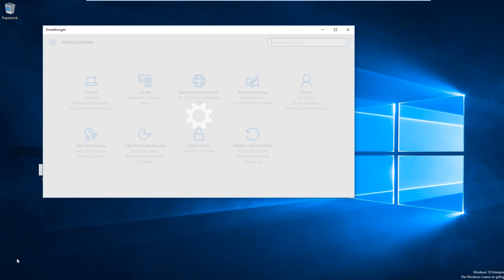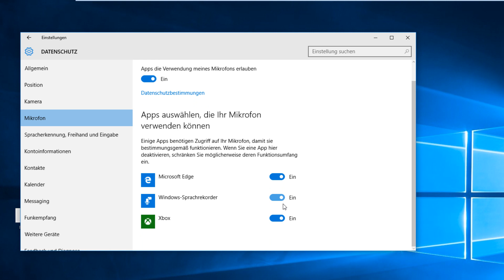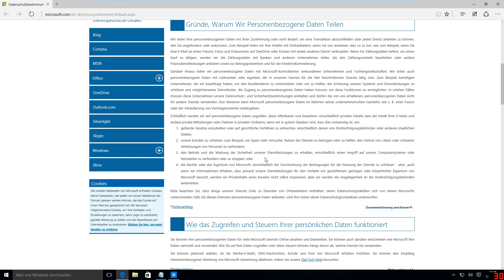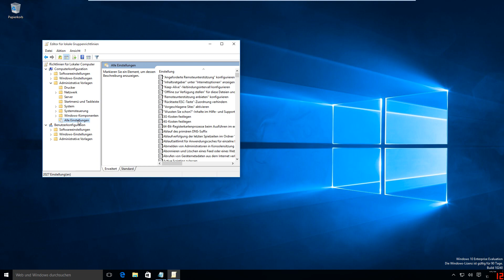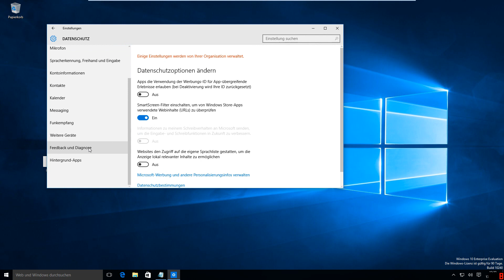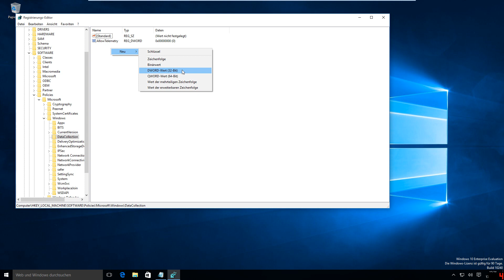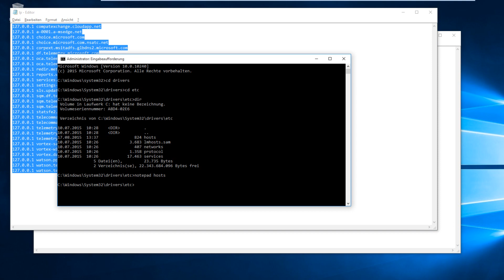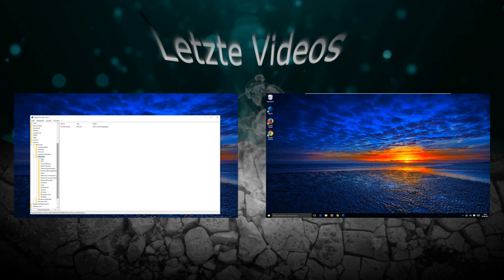Windows 10 Spy-Funktionen deaktivieren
Hinweis: Bei jedem angezeigtem Amazonlink in der Beschreibung handelt es sich um einen Werbelink vom Amazon Partnerprogramm, über den mir bei einem Kauf ein gewisser Provisionsbetrag übertragen wird. Es entstehen für euch allerdings dadurch keine Mehrkosten. IP Adressen:
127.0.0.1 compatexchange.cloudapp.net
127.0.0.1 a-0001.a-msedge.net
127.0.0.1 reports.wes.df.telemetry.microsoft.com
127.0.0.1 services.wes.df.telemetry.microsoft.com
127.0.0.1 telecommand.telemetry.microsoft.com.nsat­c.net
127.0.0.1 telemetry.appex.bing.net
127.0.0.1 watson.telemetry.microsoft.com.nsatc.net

Wenn ihr mich unterstützen wollt schaltet einfach euren Adblocker aus.

Unterstützung über Amazon

(Bei Bestellungen über meinen Amazon Link bezahlt ihr keinen Cent mehr als normalerweise)